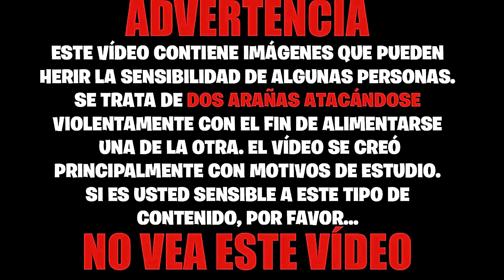ARAÑA DE LA CRUZ VS ARAÑA PARASTEATODA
Ya existe una versión de este vídeo en el repertorio del canal. La diferencia está en una notable mejora de imágenes y sonido.
 Las arañas de la cruz no cazan de manera directa como lo haría una Parasteatoda o cualquier otra araña que caza de manera directa. La araña de la cruz usan su elaborada telaraña orbicular para cazar, no sabe hacerlo de otra forma. Pero en este vídeo veremos como una de ellas rompe todos los esquemas haciendo lo que parece imposible. Impactante vídeo sin duda.

Fondo musical:
Mace Griffin Bounty Hunter Soundtrack